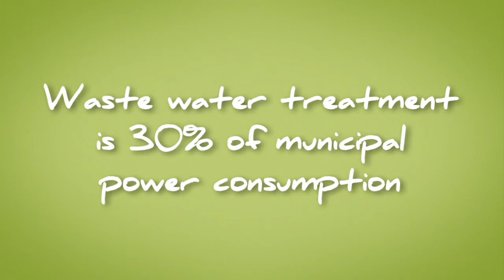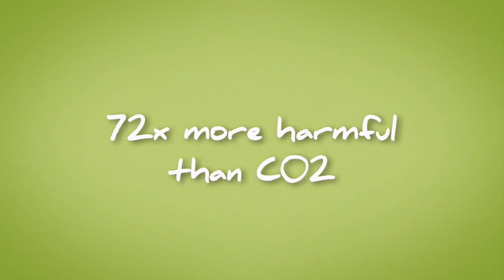What Is Fog?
Take the Fat Oil and Grease from restaurants and make clean power.  Sustainable energy that works 24/7
If the wind dont blow and the sun dont shine you can rely on this...